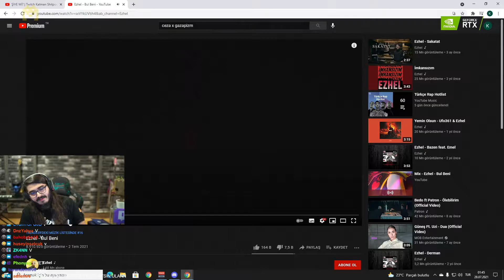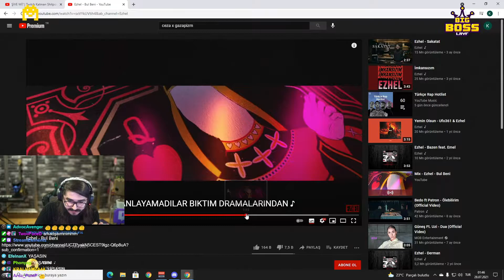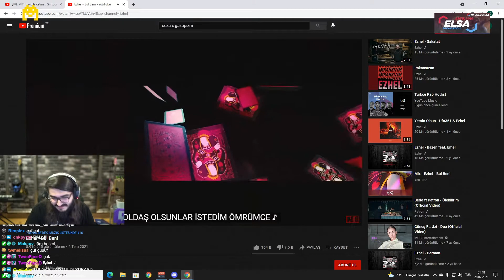Kendine Müzisyen - "Ezhel - Bul Beni" Dinliyor | Weentoos Studio